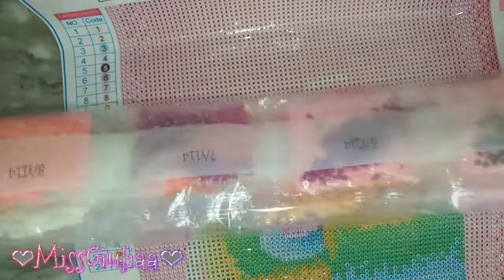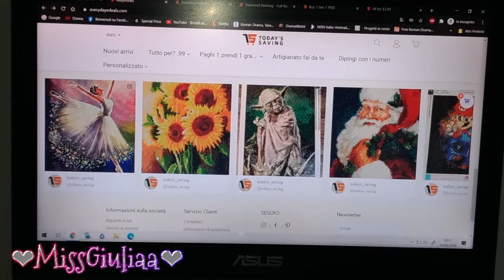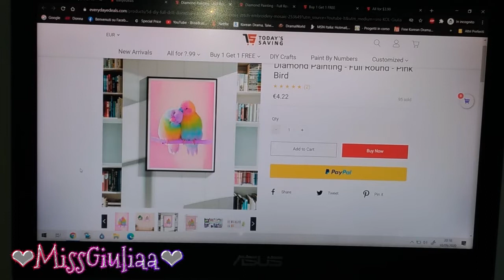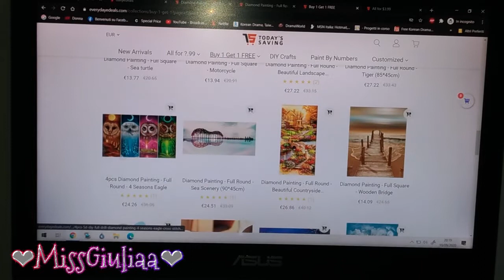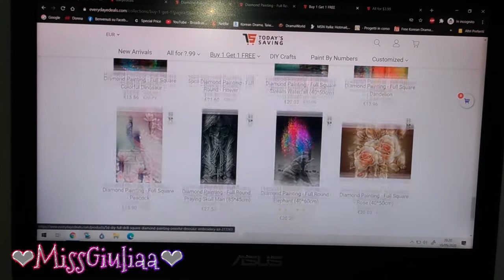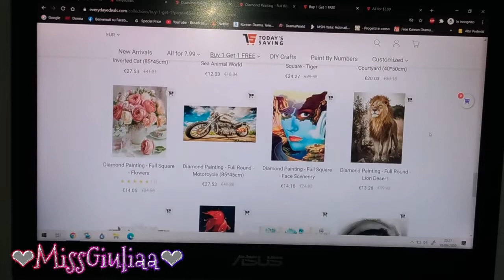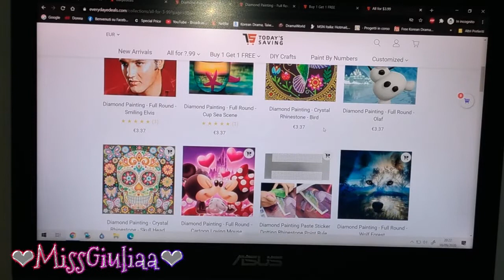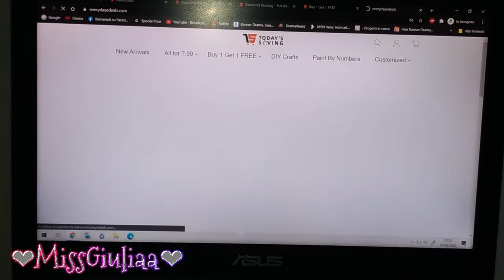Unboxing Everydayedeals | MissGiuliaa - collaborazione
nuova collaborazione con  il sito everydayedeals.com
- Prodotti menzionati nel video: